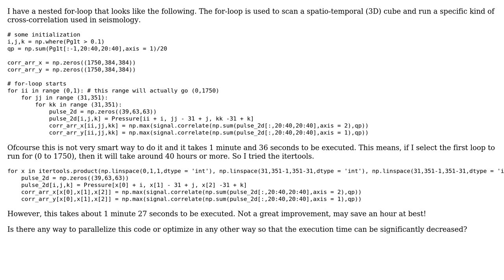Code Review: Scan a spatio-temporal cube and run a cross-correlation on it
With thanks & praise to God, and with thanks to the many people who have made this project possible! | Content (except music & images) licensed under CC BY-SA | Music | Images & others | With thanks to user Reinderien user Peilonrayz user Bahauddin Omar and the Stack Exchange Network Trademarks are property of their respective owners. You are responsible for your own actions.